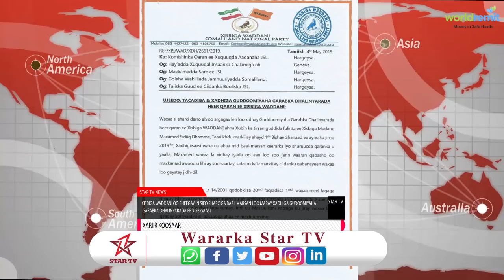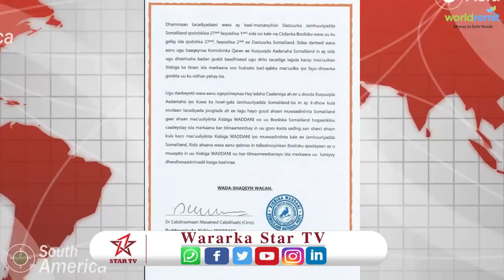xibiga waddani ayaa shegay in sifo sharciga baal marsan loo maray xadhiga g. garabka dhalinyarada